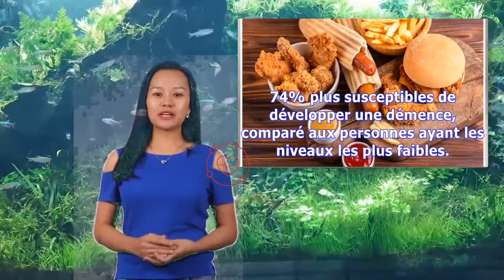Démence : consommer beaucoup d’acides gras trans augmenterait le risque | Jorge